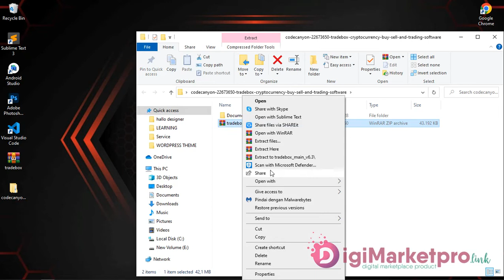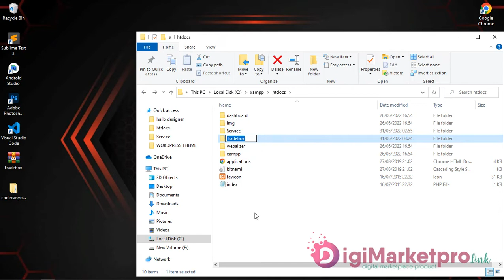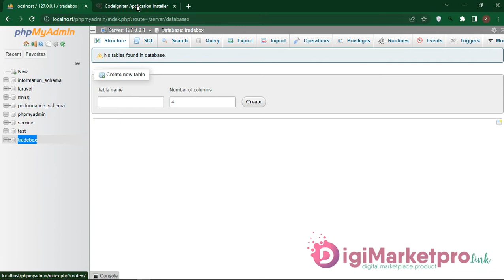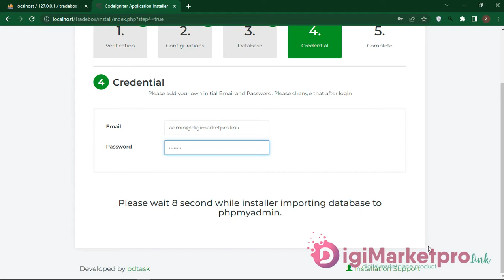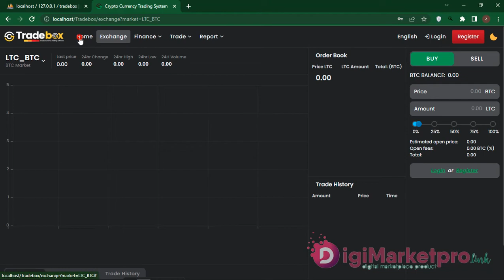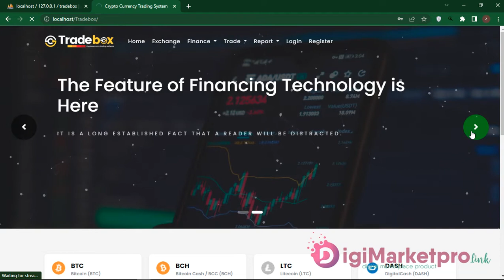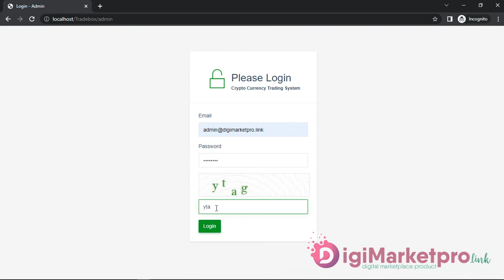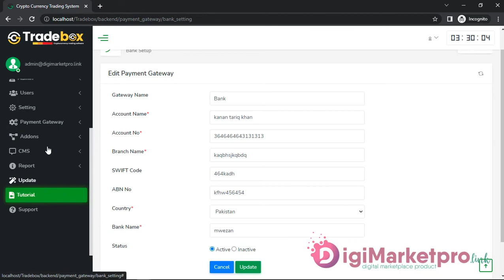how to create website CryptoCurrency Buy Sell and Trading